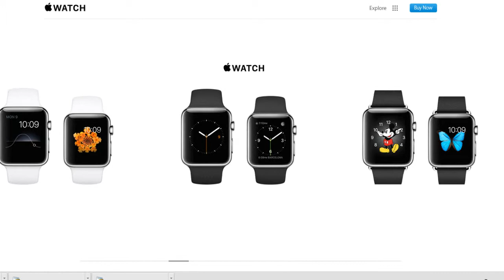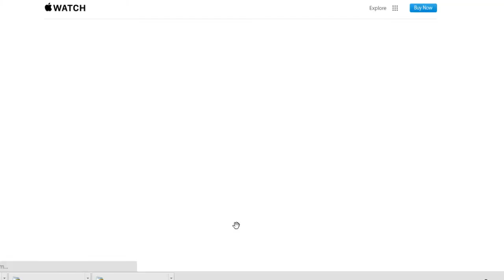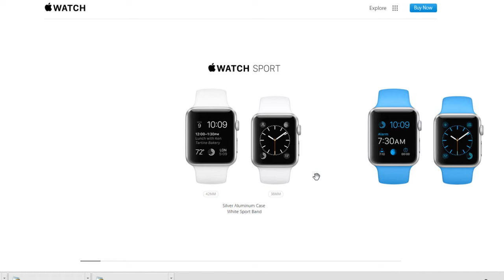El Apple Watch ya esta aqui. Mis primeras impresiones y comentarios.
Hola amigos, hoy les comento mis primeras impresiones sobre el Apple Watch. Que piensan uds sobre el?, muchos saludos y gracias.